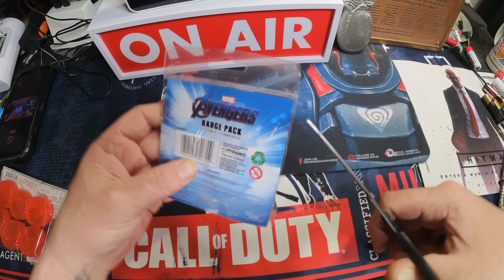Pyramid Badge Packs - Avengers: Endgame 👾 UNBOXING Nerdstuff 👾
Unboxing Equipment:
Insta360 Actioncam: